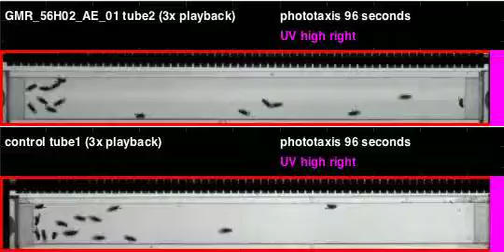GMR_56H02_AE_01_shi_Orion_20110824T094640 phototaxis (seq4)